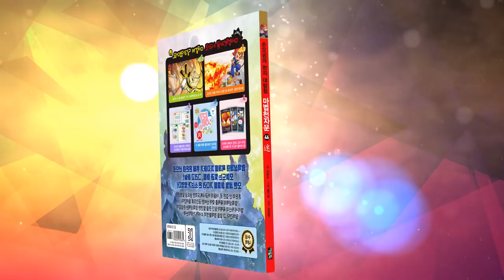[마법천자문] 46권 '헷갈려라! 미혹할 미 (迷)' 암흑상제의 육체를 먼저 발견한 사람은? 손오공? 천세? l 마법천자문 TV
마법천자문 46권 미리보기★

혼돈의 산에 오르는 오공&암흑상제!
그리고 천세도 땀을 뻘뻘 흘리며
열심히 정상을 향해 가는데...
과연 누가 누가 먼저 오를까나~

근데 어둠의 어금니에 정말
암흑상제의 육체가 있긴 한 걸까?

***마법천자문 46권 '헷갈려라! 미혹할 미 迷'는
9월 25일부터 전국 서점에서 만날 수 있어요!***